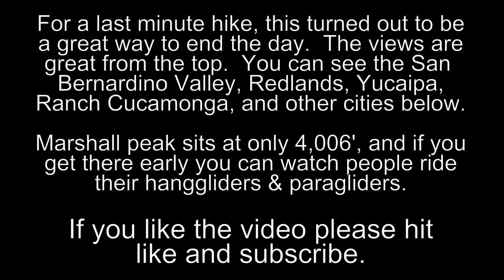Marshall Peak Hike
Hiked up to Marshall Peak, which has an elevation of around 4,006'  I beat the sun going down and got to watch the sunset from the top!